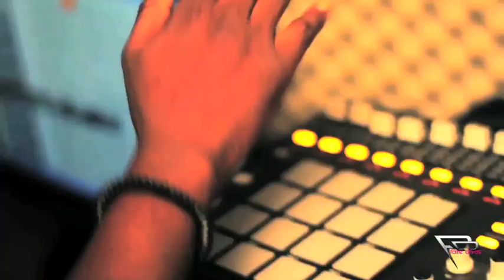MURDER SESSION WITH KILLBEATZ OFFICIAL EP 1 ( FAME DRIVAS )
MURDER SESSION WITH KILLBEATZ OFFICIAL EP 1 ( FAME DRIVAS )KING MO JOE